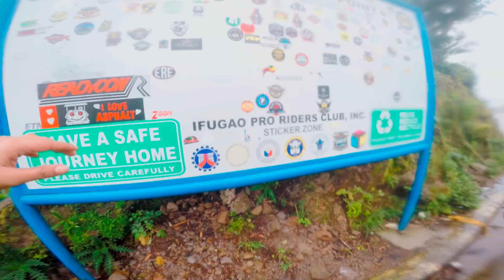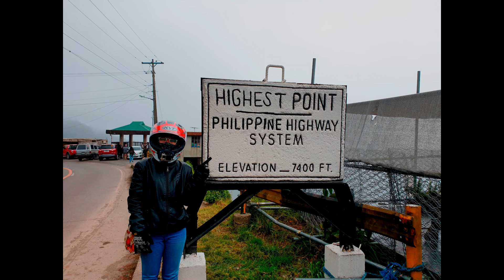Kung di ka marunong dito baka sa baba ka ng bundok pupulutin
Part5 ng Ride :) Buguias
 -  Highest Point Tinoc Ifugao and Atok Benguet

Music 1
Jay Someday - Rewind